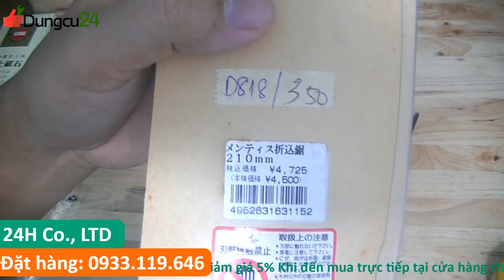Dụng cụ nhật 771 bào gỗ nhật, thước LV marvel, cưa gấp nhật BAKUMA, tô vít lực TONICHI Dungcu24.vn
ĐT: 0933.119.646